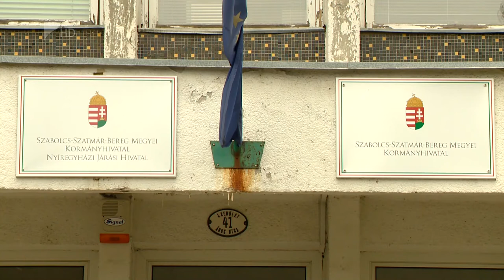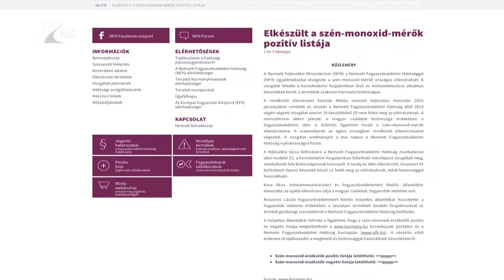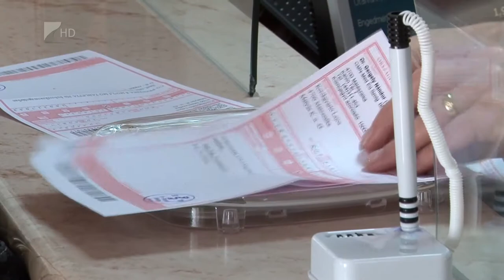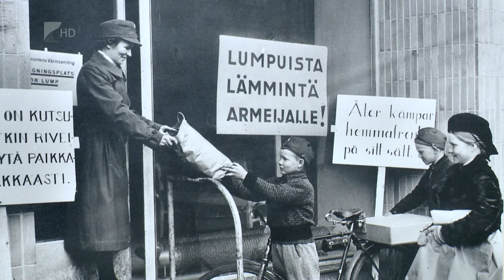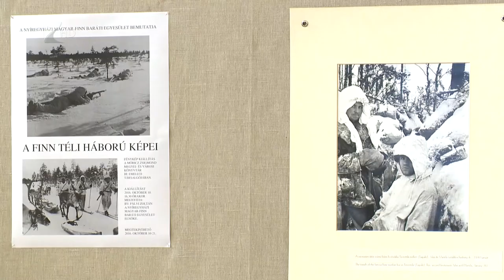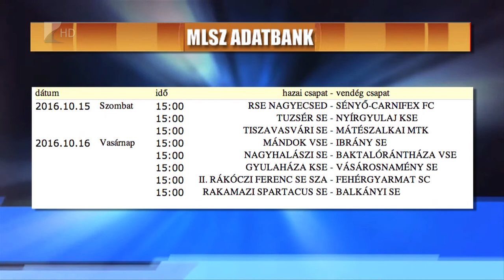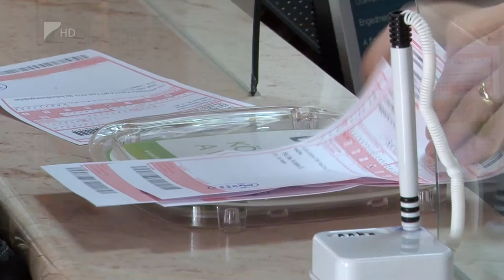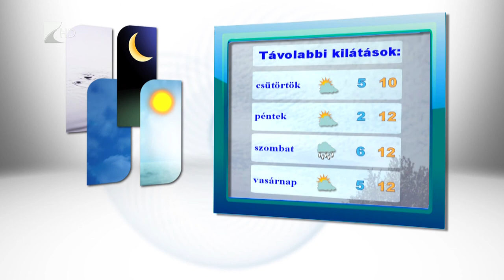Híradó 2016.10.12. - Kölcsey Tv